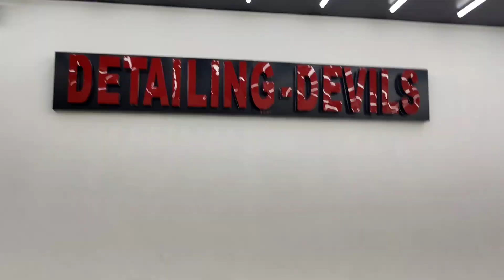Whether ceramic coating is GOOD or BAD for cars & bikes.??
This video discuss about whether ceramic coating is good or bad for cars & bikes. Also you can enjoy Exhaust not of Kawasaki Ninja1000...

Shoot location : Detailing Devils - Rajkot

Camera : GoPro black 9 & Oneplus 8pro